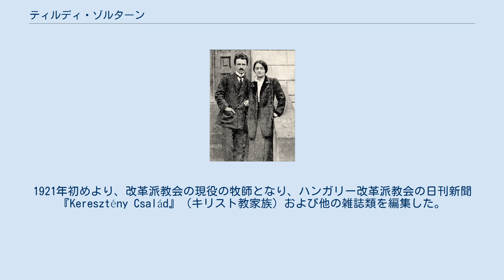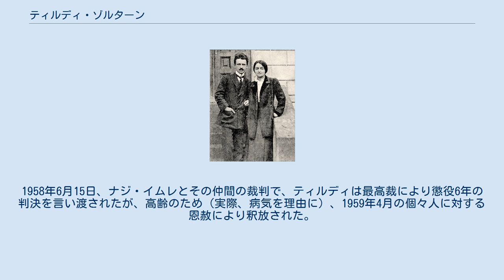ティルディ・ゾルターン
妻と（1914年） ティルディ・ゾルターン（Tildy Zoltán, 1889年11月18日 - 1961年8月3日）は、第二次世界大戦後のハンガリーの有力な政治指導者。
ソ連の後ろ盾で共産党が権力を奪取する以前に首相および大統領を務めた。
 オーストリア＝ハンガリー帝国のロションツ（現在はスロバキアのLučenec）で、地方役場の公務員の家庭に生まれた。
彼はパーパ（Pápa）の改革派神学大学で神学の学位を取り、その後の1年間は北アイルランドの Belfast Assembly College での研究に費やした。
1921年初めより、改革派教会の現役の牧師となり、ハンガリー改革派教会の日刊新聞『Keresztény Család』（キリスト教家族）および他の雑誌類を編集した。
1929年、ナジ・フェレンツを含む著名なハンガリー政界人とともに、彼は独立小農業者党（FKgP）に参加した。
その後間もなく、彼は党幹部会の副議長となった。
 ティルディは1936年と1939年にハンガリー議会の議員に選出された。
彼は第二次世界大戦においてハンガリー軍を撤退させるよう、ホルティ政府に圧力をかけた。
ナチス・ドイツ軍によりハンガリーが占領されると、ティルディはその身を隠した。
ソ連軍がドイツからハンガリーを解放した後、ティルディは小農業者党の党首となった。
1945年9月にハンガリーの首相となり、次いで1946年2月にハンガリー共和国初代大統領に選出されて1948年7月30日まで務めたが、その娘婿が汚職と密通の容疑で逮捕されたという主張が持ち上がり、辞任させられた。
ティルディは1956年5月1日まで、ブダペストの自宅に軟禁された。
 1956年のハンガリー動乱において、ティルディは連立政権の国務大臣に任命されたが、ワルシャワ条約機構の干渉により革命運動が鎮圧されると、ソ連軍により逮捕された。
1958年6月15日、ナジ・イムレとその仲間の裁判で、ティルディは最高裁により懲役6年の判決を言い渡されたが、高齢のため（実際、病気を理由に）、1959年4月の個々人に対する恩赦により釈放された。
ティルディはその後、死ぬまで隠居して暮らした。